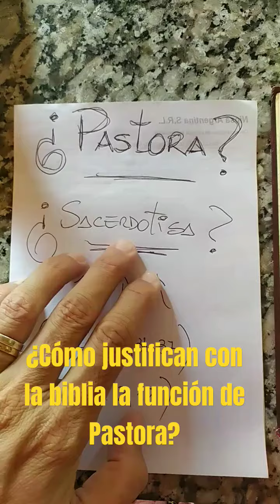PASTORAS PROTESTANTES O EVANGELICAS - ¿Cómo se justifica en la Biblia ésta figura?